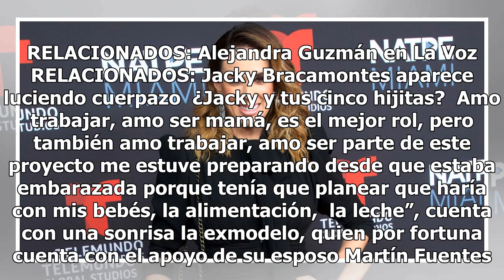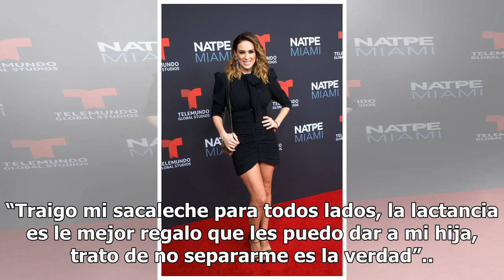Jacky Bracamontes regresa a La Voz: "traigo mi sacaleche para todos lados"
SUSCRÍBETE A NUESTRO BOLETÍN A tan solo unos meses de haber tenido a sus gemelitas Paula y Emilia, Jacky Bracamontes regresa mejor que nunca a trabajar como conductora de La Voz (Telemundo). “Primero que nada estoy enamorada del proyecto de La voz, me invitaron de Telemundo a participar desde las au...